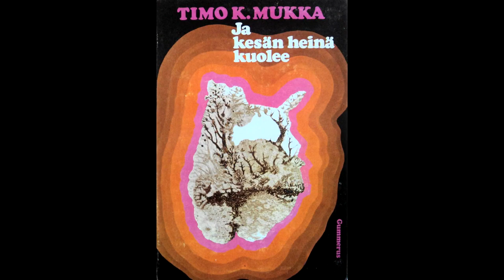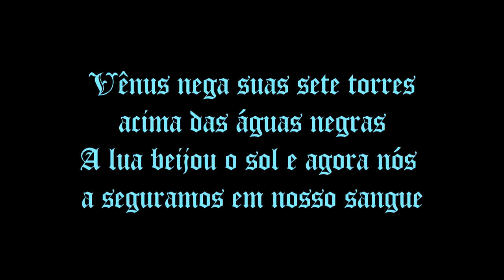HIM: Dark Light - Poesia e Love Metal (album review/discografia/Ville Valo e curiosidades)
Loveletting, assim como Gothica Fennica Vol. 1 foram presentes preciosos que Ville Valo nos deu em carreira solo. Mas... bora falar de HIM?

HIM foi uma banda finlandesa de rock formada em 1991 por Ville Valo, Mikko "Mige" Paananen e Mikko "Linde" Lindström sob o nome His Infernal Majesty. A banda começou fazendo covers de bandas como Type O Negative e Black Sabbath, entre outras, acabando por desenvolver o seu próprio estilo dentro do rock em 1995: um estilo que mistura Rock (do clássico ao Glam), Gótico, sutis elementos metálicos e MUITA literatura e referências mitológicas em suas letras marcadas por dois temas centrais: amor e morte, criando assim o que viria a ser denominado Love Metal.

00:00 - Vampire Heart, uma pérola creepy cute
01:10 - Wings of a Butterfly
02:08 - Under the Rose e Charles Bukowski
03:01 - Killing Loneliness, Kat von D e Brandon Novak
03:55 - Dark Light, o melancólico livro de Mette Newth e outras influências
05:35 - Behind the Crimson Door e Timo K. Mukka
07:01 - The Face of God e uma mistura inusitada
07:40 - Drunk on Shadows, Play Dead, contrastes e mudanças
08:35 - In the Nightiside of Eden, Poison Heart, The Cage e Venus

Discografia:
Greatest Lovesongs Vol. 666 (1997)
Razorblade Romance (2000)
Deep Shadows and Brilliant Highlights (2001)
Love Metal (2003)
Dark Light (2005)
Venus Doom (2007)
Screamworks: Love in Theory and Practice (2010)
Tears on Tape (2013)

Última formação:
Ville Valo – voz (1995–2017), baixo (1991–1993)
Mikko "Mige" Paananen – baixo, backing vocals (1991–1993, 1995–2017)
Mikko "Linde" Lindström – guitarra (1995–2017)
Janne "Burton" Puurtinen – teclados, backing vocals (2001–2017)
Jukka "Kosmo" Kröger – bateria (2015–2017)

Membros anteriores:
Sami "Juippi" Jokilehto – bateria (1991–1993)
Juha Tarvonen – drums (1991–1993)
Oskari "Oki" Kymäläinen – guitarra (1996)
Antto Melasniemi – teclados (1996–1998)
Juhana "Pätkä" Rantala – bateria (1996–1999)
Jussi-Mikko "Juska" Salminen – teclados (1998–2000)
Mika "Gas Lipstick" Karppinen – bateria (1999–2015)